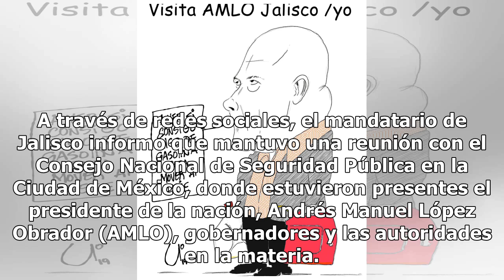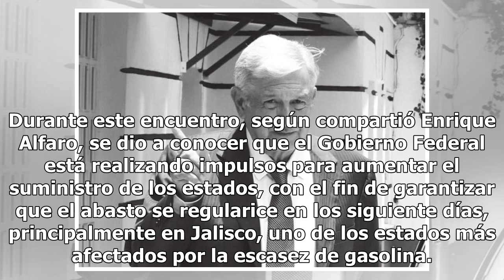Alfaro reconoce apoyo de AMLO para regularizar suministro de combustible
Luego de que el estado sufriera desabasto de combustible por más de una semana, el gobernador de Jalisco, Enrique Alfaro, aseguró que el suministro está por normalizarse en la entidad.